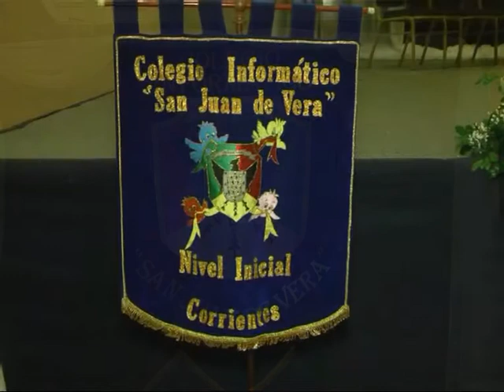Colegio Informático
Disfrutamos ahora del Acto de Colación 2015 del Nivel Inicial . . .